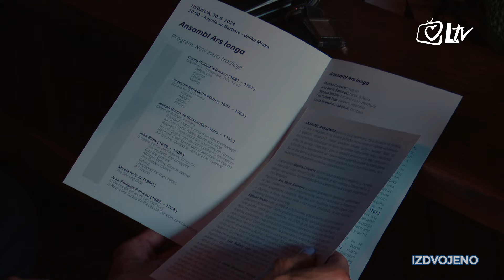Pregled dana - Najava 4. Like Lika Festivala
Bogata festivalska sezona Hrvatske udruge Ars Organi Sisciae završava Like Lika Festivalom, koji se održava od 7. do 27. rujna, a uključuje pet koncerata na pet različitih lokacija.